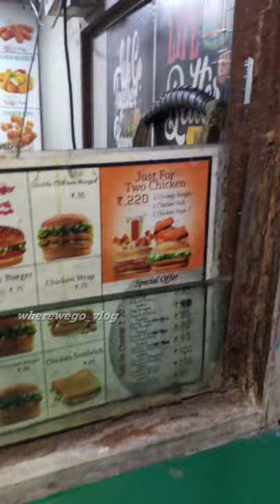BURGER HUB🍔||chinna kadaila evlow menu va !😱😎😱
affordable food price and good taste more than 30+ menu in this small food stall. most recommended burger and wrap .dont miss it☺️🤤😋😋😋

Follow my instagaram and FB page for new updates .